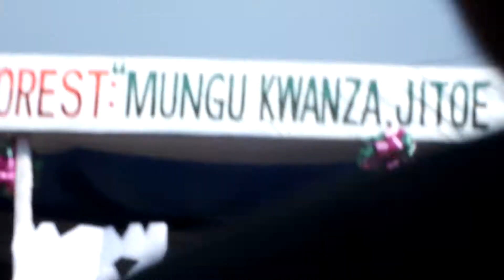UNA WATOTO WA YESU HAWA